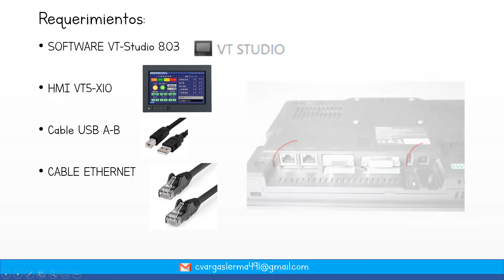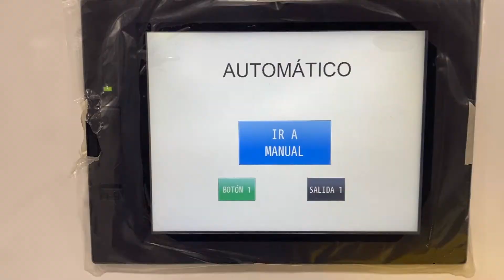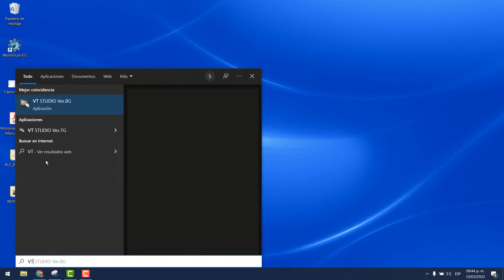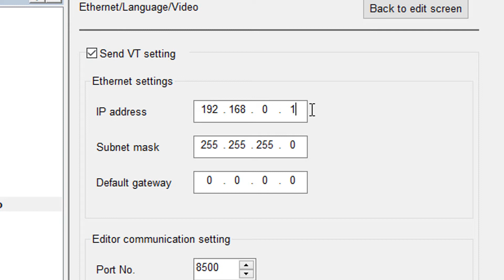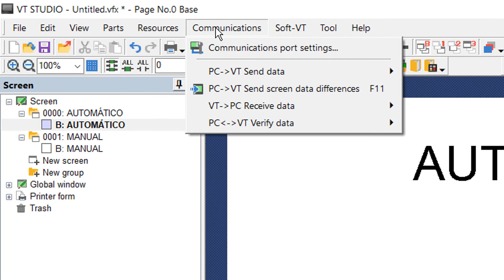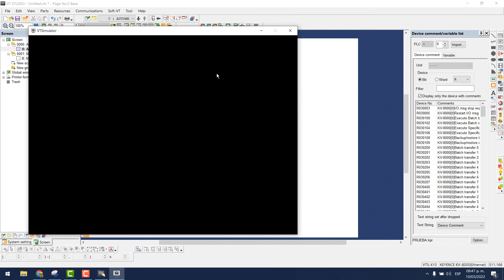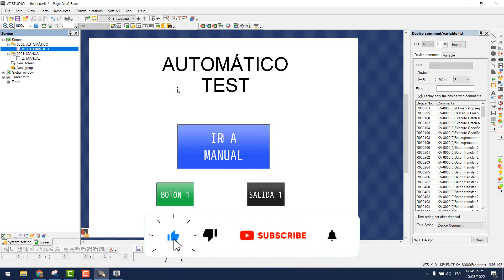🟥⬛️VT STUDIO - UPLOAD & DOWNLOAD PROYECTO HMI KEYENCE ((VT5-X10))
Aprende a extraer y descargar un proyecto de las HMI marca
utilizando el software de VTStudio a través de un cable USB o Ethernet.